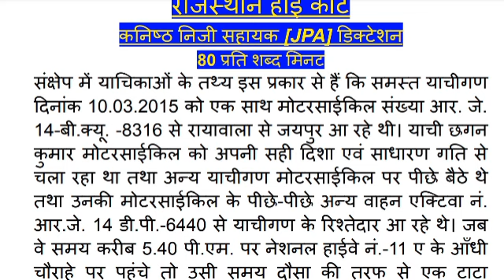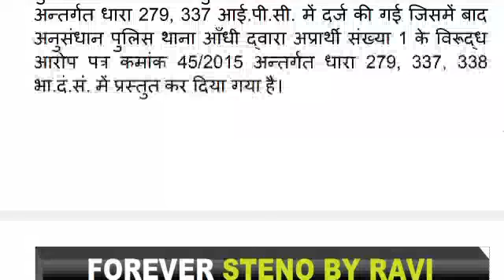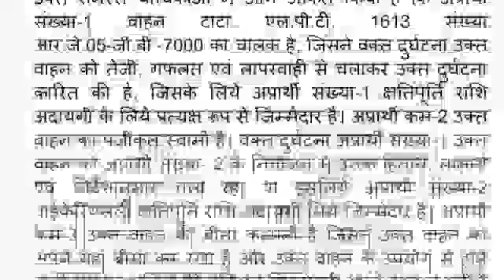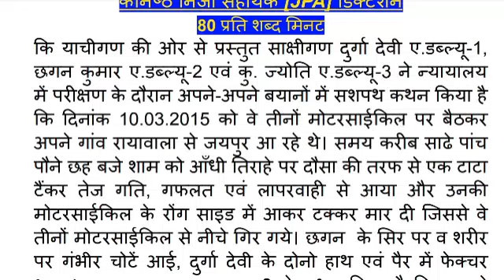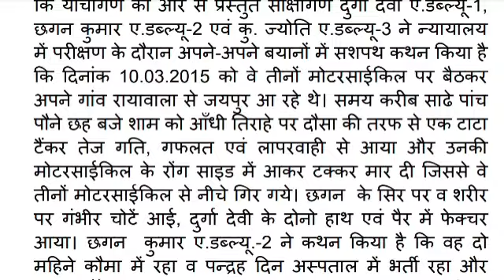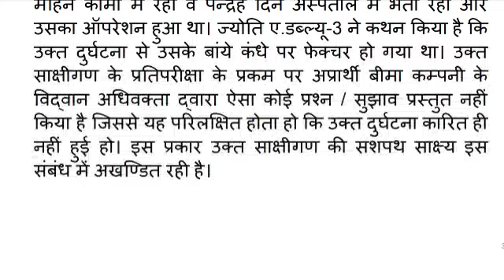80wpm लीगल डिक्टेशन | Rajasthan High court Dictation 80 wpm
नोट :-  परीक्षा को ध्यान में रखते हुए डिक्टेशन की गति  को कम और ज्यादा रखा गया हैं I

पीडीएफ के लिए टेलीग्राम जॉइन करें -

100wpm Hindi Dictation/ Hindi Shorthand dictation

80wpm Hindi Dictation/ Hindi Shorthand dictation
shorthand team

dictation

dictation hindi

100 speed dictation in hindi

100 wpm hindi dictation

100 wpm hindi dictation op shukla

110 wpm shorthand dictation

120 wpm dictation

120 wpm shorthand dictation

70 wpm hindi dictation
80 wpm hindi dictation

deepak prakashan dictation 80 wpm

shorthand writing
steno dictation
steno kya hota hai
stenographer job
typing dictation practice
80 wpm hindi
80 wpm dictation hindi
80 wpm shorthand dictation hindi 80 wpm hindi dictation
80 wpm typing
80 wpm steno
80 wpm shorthand dictation deepak prakashan
80 wpm dictation in hindi
80 wpm shorthand dictation in hindi forever steno by ravi shorthand dictation 80 wpm

shorthand matter
railway steno dictation hindi shorthand speed test
how to calculate shorthand speed
progressive dictation
normal shorthand speed
teeline shorthand 80 wpm
10 mts 80 wpm
80 wpm legal
80 wpm hindi dictation
steno
stenographer
steno typing
stenographer vacancy 2023
stenography
steno dictation
steno course
steno class
steno analysis
steno book
steno exam
steno education
steno job
steno outline
ssc steno
steno typist
steno typing test
steno test
80 wpm steno dictation
80 wpm hindi dictation ssc steno
80 wpm hindi steno dictation
foreverstenobyravi 80 wpm